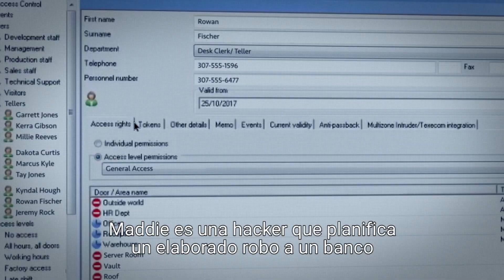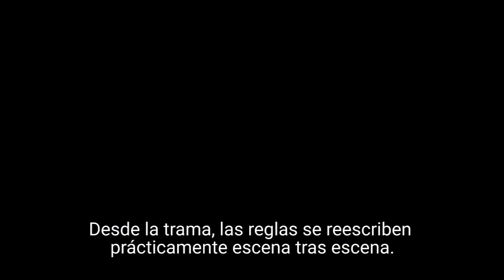SOLID ROCK TRUST - Review | GetThatMovie b HSC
Solid Rock Trust is written and directed by Rick Ives and this is his feature independent film debut. A practical Thriller filled with smart little details.

Maddie is a hacker that orchestrates an elaborate bank heist from an abandoned building with only a collection of cell phones and a unique talent. But when things spin out of control, she will only have her wits to hold it all together.

Solid Rock Trust está escrita y dirigida por Rick Ives, este es su debut en un largometraje independiente. Un thriller práctico y lleno de pequeños detalles.

Maddie es una hacker que planifica un elaborado robo a un banco desde un edificio abandonado con apenas unos celulares y un talento muy particular. Pero cuando las cosas se salen de control, sólo le queda su astucia para evitar un desastre.